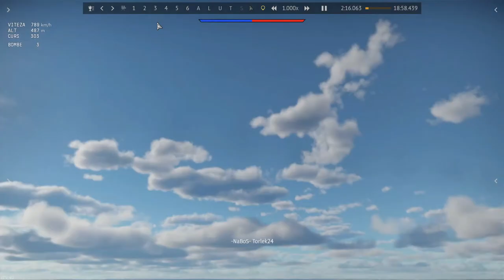War Thunder Ar 234 C-3 German jet bomber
The Ar 234 C-3 is all you need as a jet bomber. Acceleration is decent and maximum speed at 500 m is 850 km/h when stock. When upgraded, acceleration is great, energy retention is nice and can reach up to 900 km/h IAS at 1,000 m.

Climb rate is great even when stock. Combining the +3,500 m first spawn altitude and nice climb rate, the Arado Ar 234 C-3 is a great choice for bomber players. The dive speed is incredible and together with perfect energy retention, you can reach very high speeds in a matter of seconds. There is no WEP, however, but that's not very important.